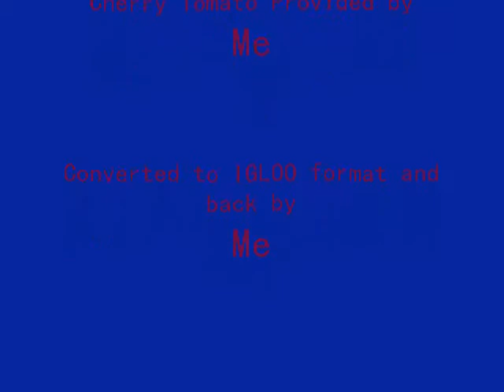Me Eating a Cherry Tomato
I really only made this for a friend of mine. So if it wastes 52 seconds of your precious life, well, you're the one who clicked on a video titled Me Eating a Cherry Tomato in the first place.

Seriously, I hope this is at least the most random video you see for a while. Randomness doesn't get much more simple than this. XP